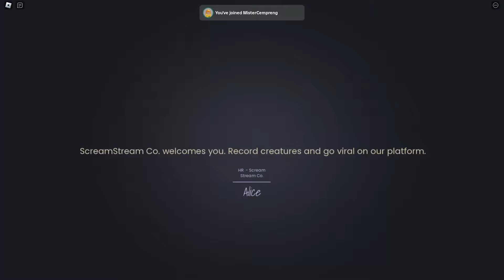​@MCGG | Scream Stream HORROR